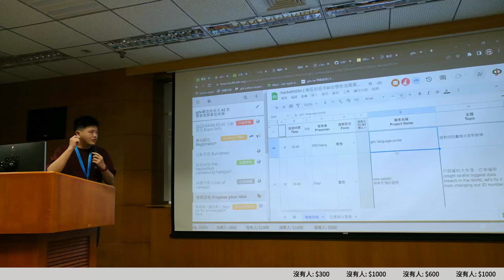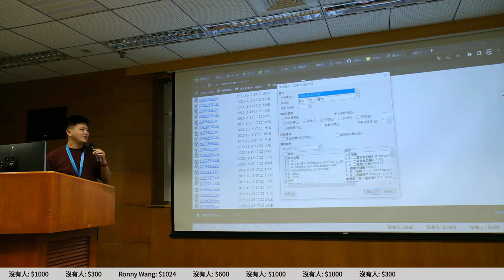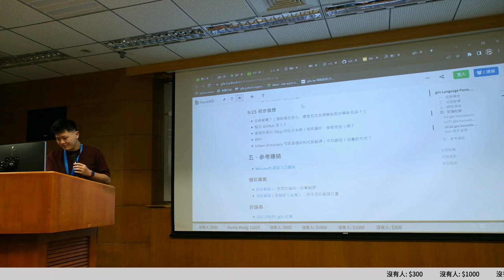g0v tw hackath55n — 成果報告 — g0v language portal ／ RSChiang — AI 也想參加黑客松